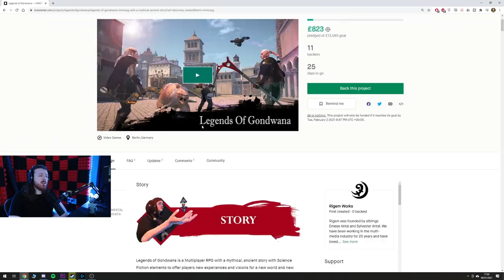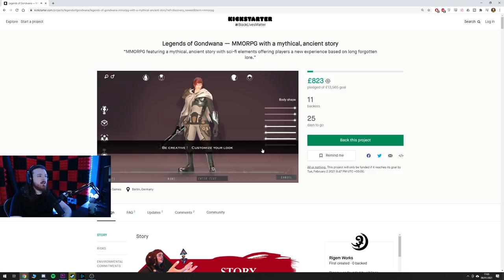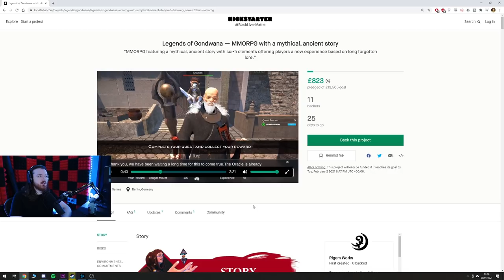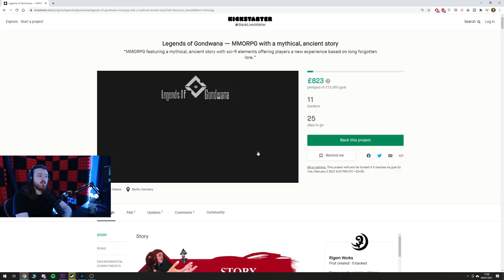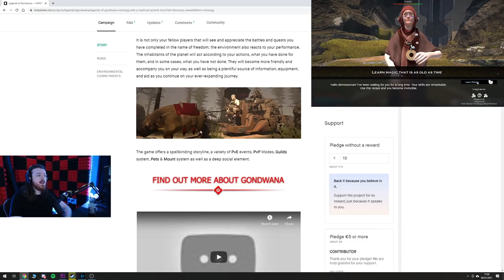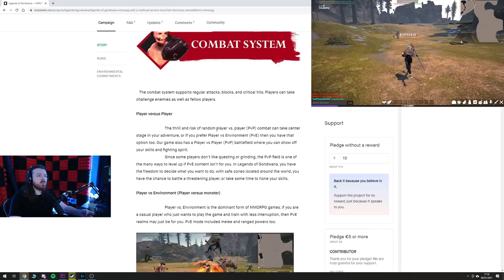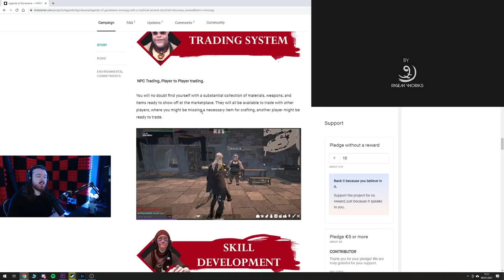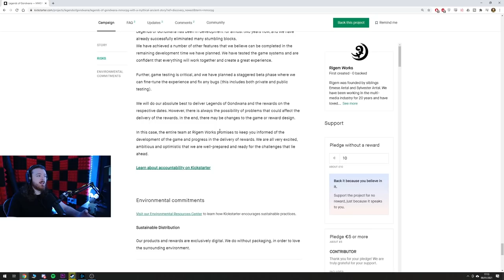Legends of Gondwana - Realistic , Not Inspired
I try to cover pretty much everything that shows up in the genre, even the ones on kickstarter that have no chance, like the last video. This one has more of a chance but I can't help but be cynical about a project that is realistic but doesn't really do much of anything different or interesting compared to the competition. The game seems like they could get it to a playable, launch state...But is anyone really waiting for this? Does it have any kind of future being what it currently is? Just seems like we have a large quantity of these games already but as with everything, if I get the chance to try it out I will do. Maybe I'll be surprised.